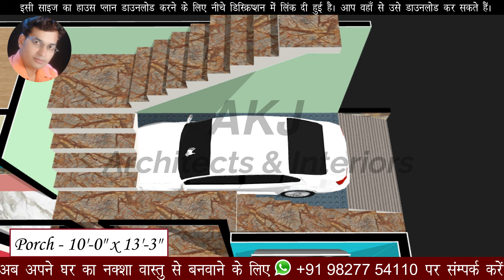20*20 house plan with car parking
20*20 house plan with car parking | house plan | 20/20 house plan | 20 by 20 house plan

Ajay Kumar Jain. I am an Architect and giving you free advice. I will Give you a lot of good advice which will help a lot in building your house Contact For House Design, House Elevation & House Interior Design Please Contact for Architecture, Interior, Land Survey & Civil Construction Related Design on Google "AKJ Architects & Interiors Associates"